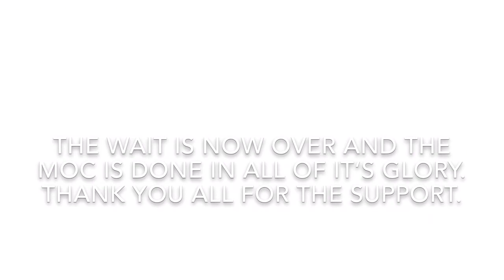D-day Trailer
Hope you are excited.